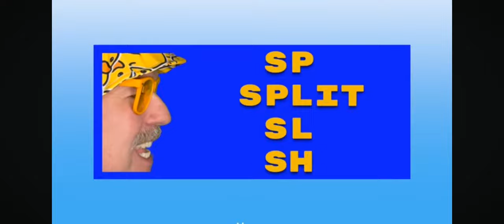just found the 𝔬𝔯𝔦𝔤𝔦𝔫𝔞𝔩